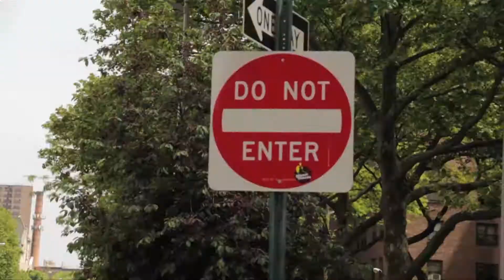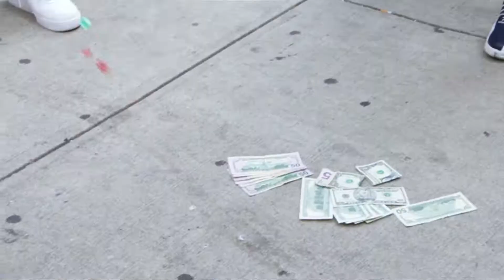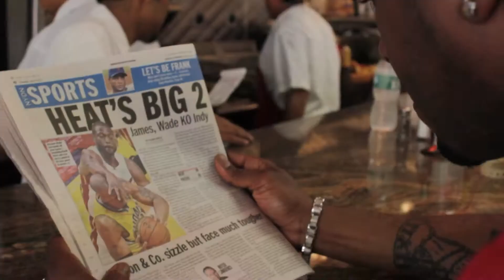D Flow - Street Hop Freestyle [official video]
GetDirty/D.I.T.C  D Flow [Paraphernalia Mixtape]